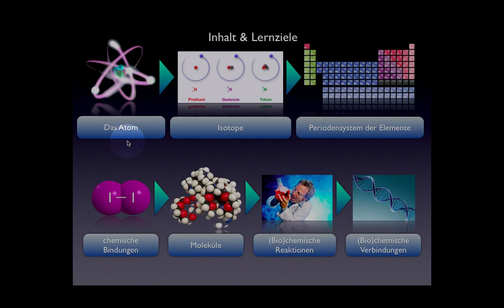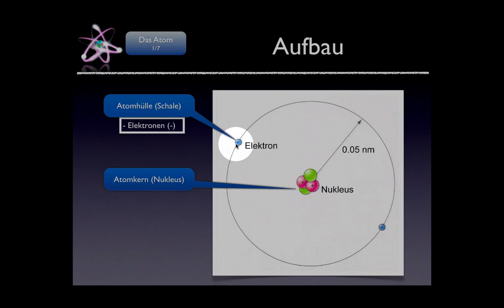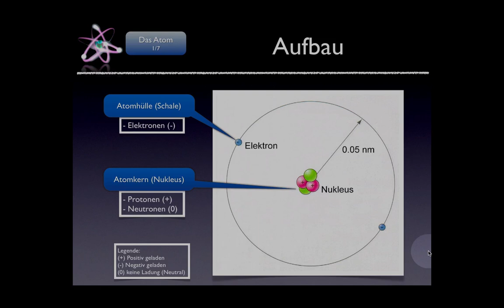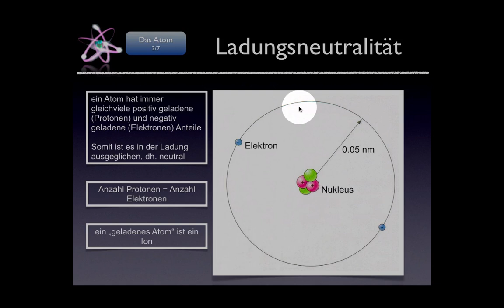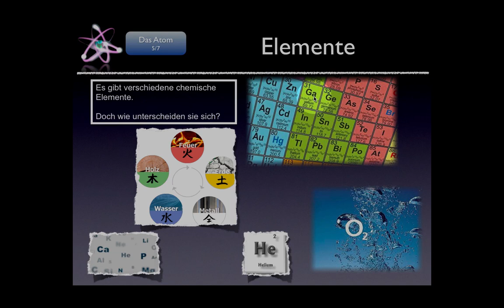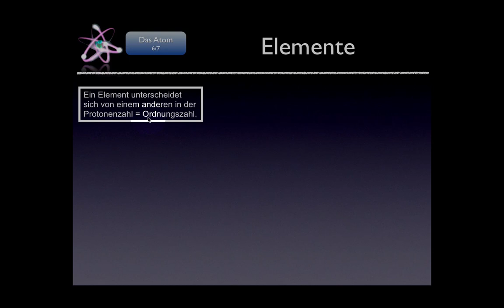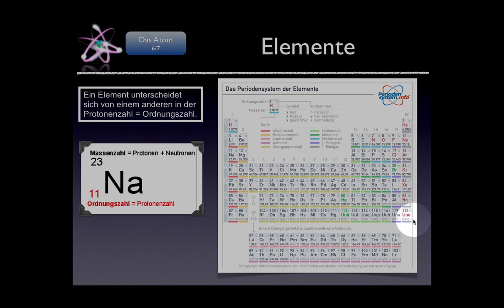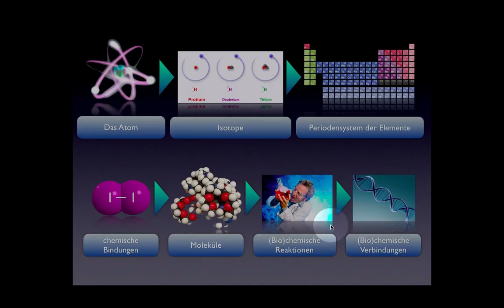Basiskurs Biochemie/Chemie: Das Atom Teil 2/10